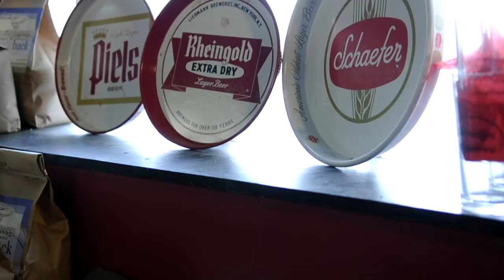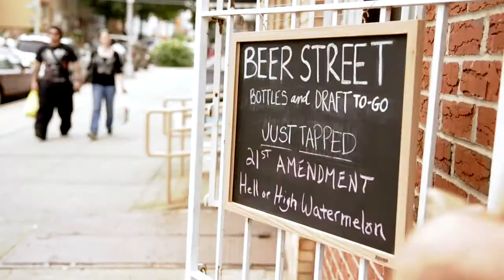Brewed in Brooklyn (Trailer)